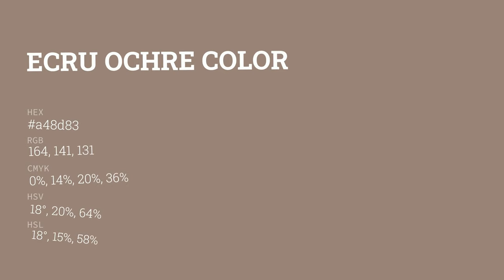Ecru Ochre color a48d83 hex color - Brown color - Cool color a48d83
What color is Ecru Ochre ? a48d83 hex color - Brown color - Cool color a48d83

Hex a48d83 Color Code is also known as Ecru Ochre color.